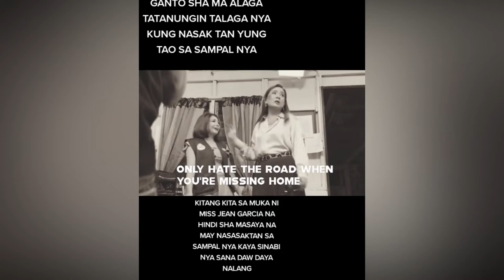Ganito pala tratohin ni Jean Garcia mga Pinagsasampal niya sa taping